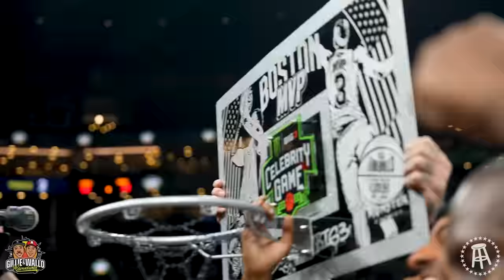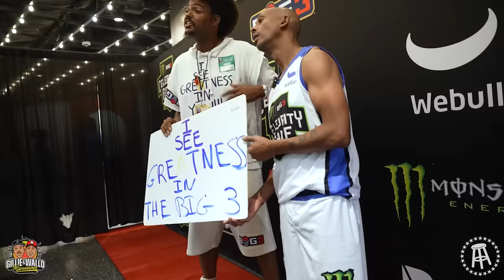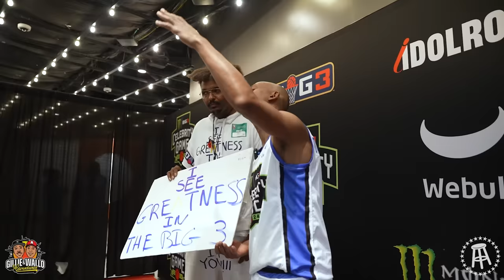GILLIE GETS HIS THIRD STRAIGHT MVP AT BIG 3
The BIG 3 Celebrity Game is a staple for Million Dollaz. Gillie is back to back defending MVP, while Wallo was looking to score his first points ever in a Big 3 game... Ice Cube brought out some hoopers to try and knock Gill off his thrown. As you can see, that didn't happen. Gillie gets it done with the help of Wallo's career high 4 points. Is Gillie the best shooter on the internet?